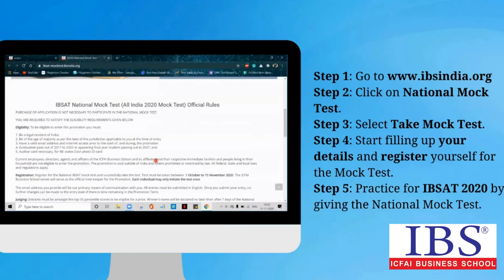IBSAT 2020 Applicaton Form | Start Today By Giving National Mock Test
Register yourself today and stand a chance to win exciting prizes